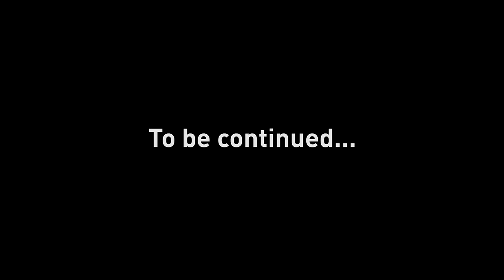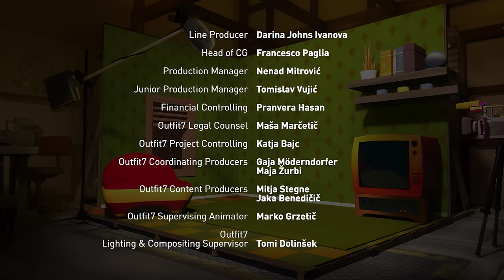SCOUT WARS❗️❗️❗️ | Talking Tom & Shorts | Cartoons For Kids | WildBrain Kids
Episode Description:
It’s time for Talking Ginger’s big Scout Boys camping trip and Talking Tom is their Scout Leader! Ginger can’t wait to try to win the “Ribbon of the Forest,” but when Darren shows up, Ginger realizes he’s going to have some stiff competition. The two guys get into a battle of wilderness know-how, but their fighting leaves them stranded in the woods. Now they’ll have to work together if they want to make it home from the trip!